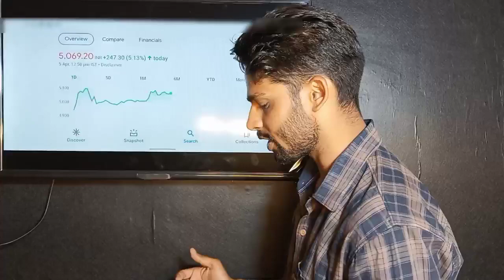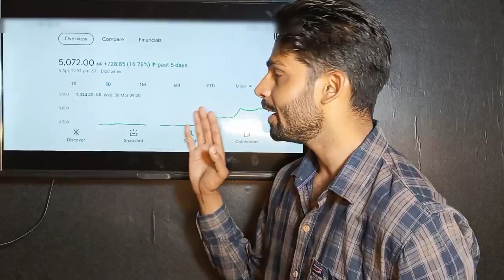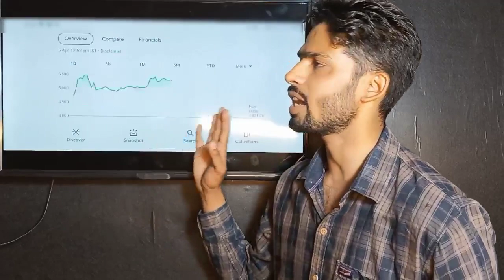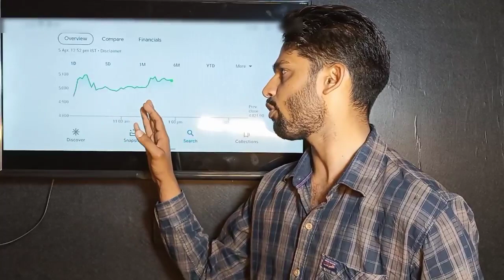INDIAMART SHARE 🔥| INDIAMART SHARE NEWS | INDIAMART INTERMASH SHARE ANALYSIS | INDIAMART TARGET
Benifits
1. Free demate & Trading account & telegram discussions group
2. Brokerage credit up to 500
3. 0% Brokerage
4. Flat 20 per order charges on f&o
5. Apply latest ipo in just 2 mint
Free

Topics
indiamart share price,
indiamart stock news,
indiamart target price,
indiamart share buy or not,
indiamart latest news,
indiamart share news today,
Indiamart share,
Indiamart intermash share Analysis, Indiamart stock analysis,
Indiamart share review,
Indiamart share target price,
Best share to buy in 2021,
Long term shares,
Best multibagger share to buy in 2021, indianMart Share,
indianMart Share Targets,
indianMart Share Latest News,
indianMart Share today News,
indianMart Share Latest today News, indianMart Share Anylasis, indianMart Share News, indianMart stock analysis, indianMart Stock Latest News, indianMart Stock Today News,